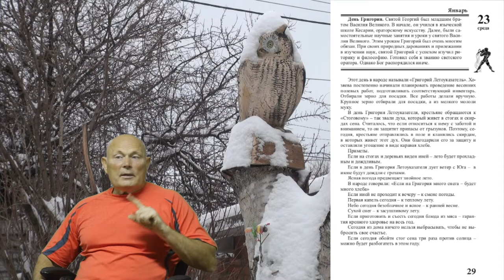23 января 2019 года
Цикл передач о здоровом образе жизни, Лунном цикле, народных приметах. Автор идеи и создатель передач, Малахов Геннадий.